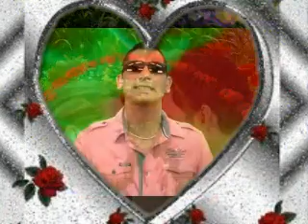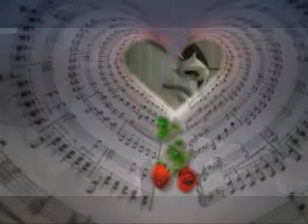♥♥♥ CSIMSZI RUDOLF - EGY PERC ELÉG ! ♥♥♥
♥♥♥ SZERETETTEL MUTATOM BE NEKTEK RUDIT , KICSIT ÉLŐBB FORMÁTUMBAN , KI IS Ő VALÓJÁBAN , AKINEK VIDEÓZNI KEZDTEM ! ♥♥♥ REMÉLEM , NAGY SZERETETTEL FOGADJÁTOK, - TŐLEM A SORON KÖVETKEZŐ DALAIT ! ♥♥♥
♥♥♥ MINDENKINEK , SZERETETTELJES NAPOKAT KÍVÁNOK, EBBEN A NEHÉZ IDŐSZAKBAN , AMIT ÁT KELL ÉLNÜNK ! ♥♥♥ HISZEN MINDENKINEK VAN KIRE EMLÉKEZNIE ! ♥♥♥ PUSZILLAK BENNETEKET , RÓZSIKA ♥♥♥